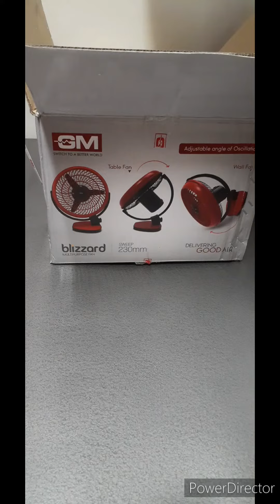Multipurpose High Speed Fan | GM | 2 in 1 | Table Fan/Wall Fan | Electrical Appliances